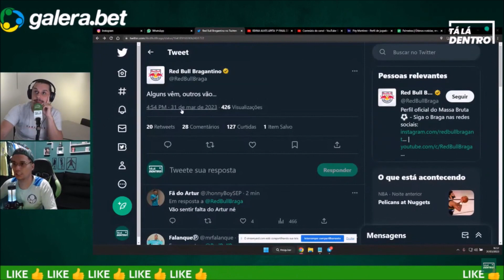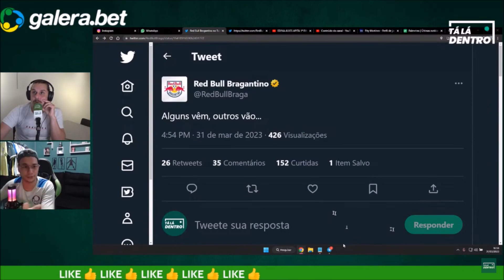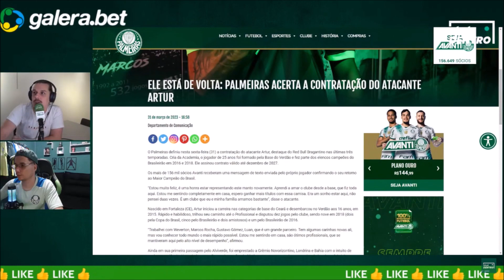ANUNCIADO! ARTUR OFICIALMENTE NO PALMEIRAS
A voz da família PALMEIRENSE.